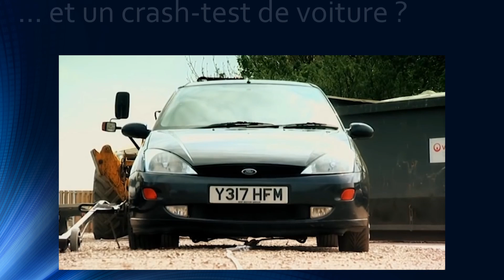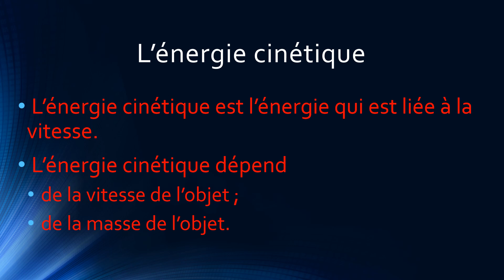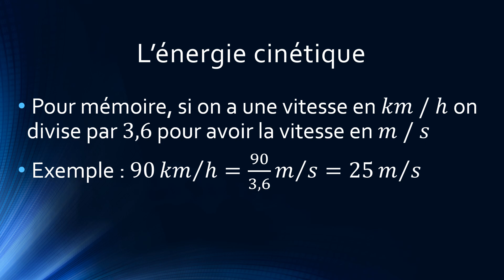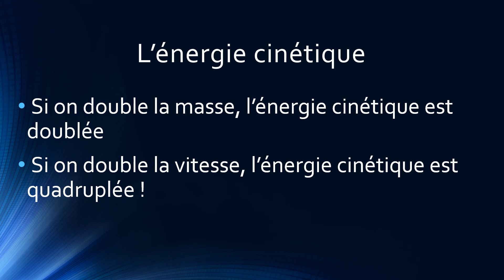C'est quoi l'énergie cinétique ?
Qu'est ce que l'énergie cinétique ? Comment la calculer ?

Les réponses sont dans la vidéo !

Programme physique chimie cycle 4 (5ème, 4ème et 3ème)

Meteor crater : calculer l'énergie cinétique de la météorite à l'origine du cratère.💻

Le crash test d'une ford focus lancé à 190 km/h - ce qui explique pourquoi la vitesse est un facteur aggravant dans les conséquences d'un accident de voiture !